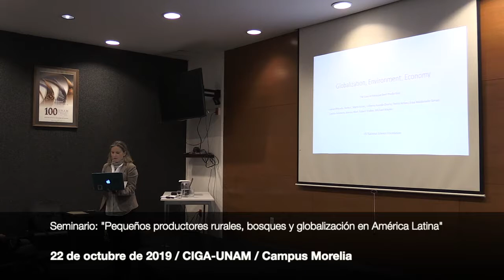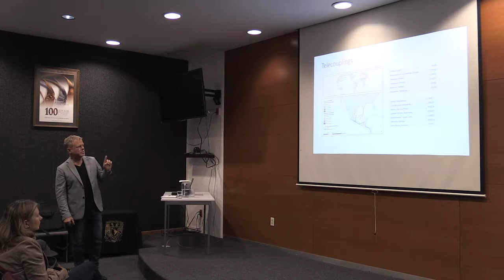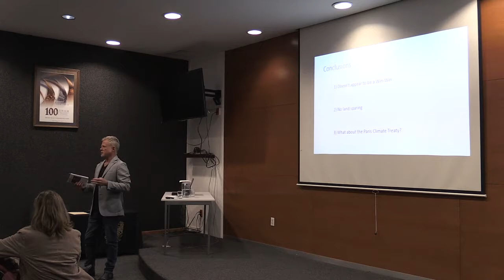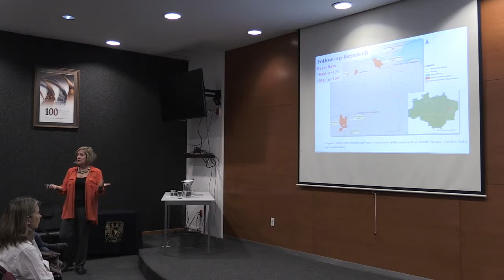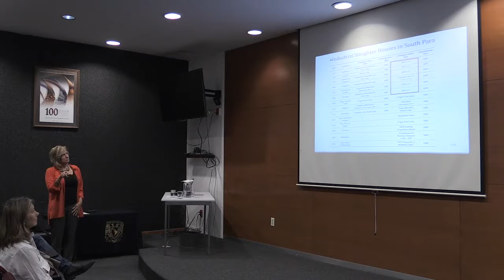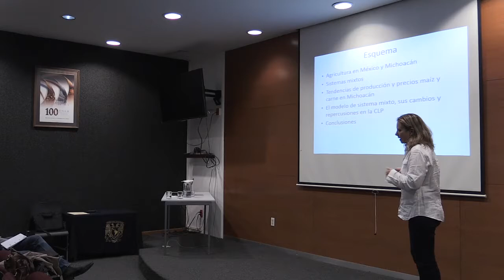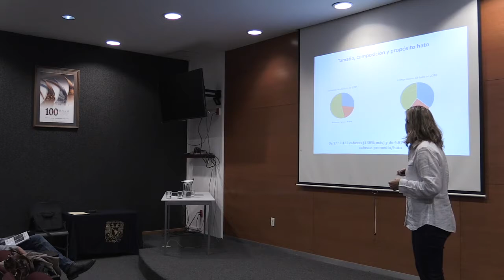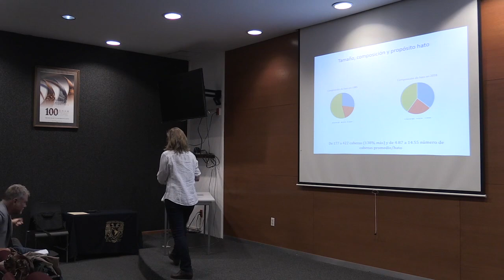Seminario: "Pequeños productores rurales, bosques y globalización en América Latina".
En el marco del Proyecto PAPIIT-IN200319 "Análisis de la dinámica de sistemas mixtos agricultura-ganadería y sus impactos en la distribución de los recursos productivos, la diversidad de maíz y la configuración de los paisajes rurales en el Centro-Oeste de México", se presentó en el CIGA-UNAM, el 22 de octubre de 2019 el seminario "Pequeños productores rurales, bosques y globalización en América Latina".

Imparten: Robert Walker, Cynthia Simmons y Marta Astier Calderón.

*Las presentaciones de los doctores Cynthia Simmons y Robert Walker se dictaron en inglés.